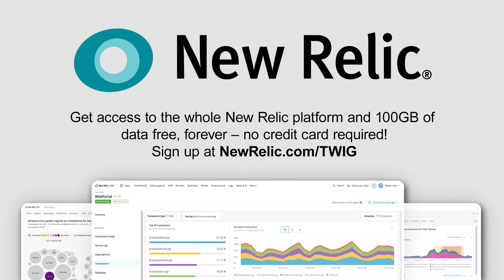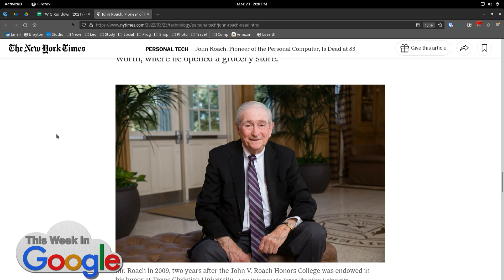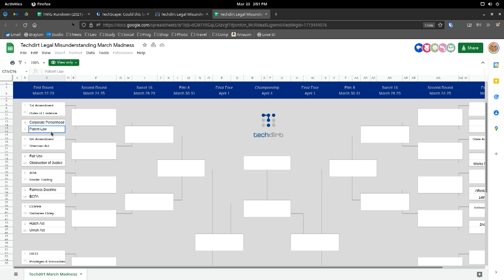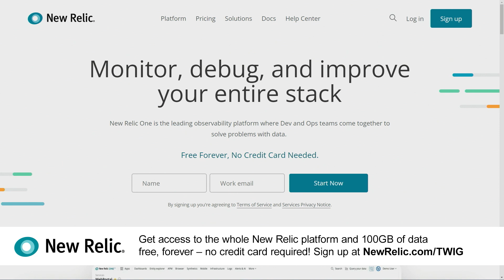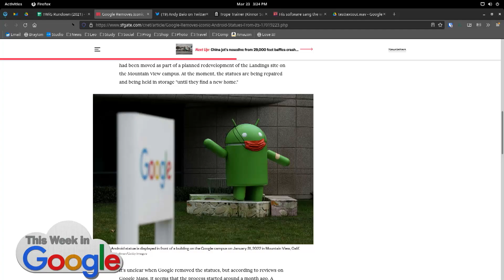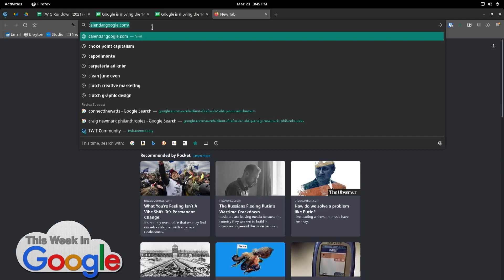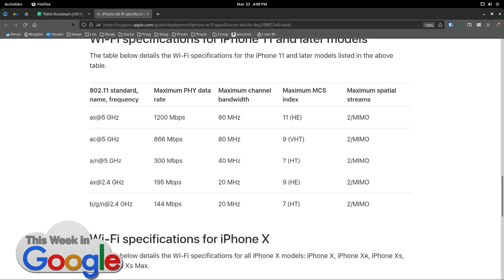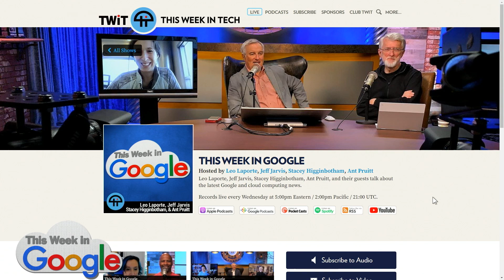The Ultimate Ungulate - Lapsus$ hacking group, SXSW 2022, Eero Pro 6E review, TropeTrainer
• Stephen Wilhite, creator of the GIF, has died.
• Lapsus$ Extortion Group Claims Okta Hack, Microsoft Source Code Leak.
• SCOOP: A 16-year-old living in his mother's house in Oxford, England is suspected to be the mastermind behind many of the hacks conducted by hacking group Lapsus$.
• John Roach, Pioneer of the Personal Computer, Is Dead at 83.
• Madeleine Albright, first female US secretary of state, dies.
• The Threat of Russian Cyberattacks Looms Large.
• Online Safety Bill: Has the government botched its attempt to stop the spread of hateful content online?
• TechDirt March Madness of misunderstood legal concepts.
• BuzzFeed CEO Jonah Peretti No Longer Pretending To Care.
• At SXSW, A Pathetic Tech Future Struggles to Be Born.
• Justice Department accuses Google of hiding business communications.
• Apple TV App on Android TV and Google TV No Longer Lets Users Buy or Rent Movies.
• His software sang the words of God. Then it went silent.
• "Thanks to @jes5199's reverse-engineering, you can now try TropeTrainer v3.2 from January 2005."
• Android statues moved to an undisclosed location.
• Google Settles With 4 Engineers Over Complaint It Fired Them for Organizing.
• YouTube is taking on over-the-air TV with nearly 4,000 free episodes of TV.
• Instagram launches chronological and ‘favorites’ feeds for all users, but they can’t be the default.
• Android 13 will ask your permission to send notifications.
• Pixel Launcher search on Android 13 tests directly showing results from Google Photos.
• Google Photos updates its library and sharing tabs to make photos easier to find.
• Google Home app updates bring simpler controls and improved privacy.
• Google’s Android app will finally let you delete the last 15 minutes of your search history.
• Google is moving the ‘Movies & TV’ tab from the Play Store to Google TV.
• What phone does POTUS carry?
• First images from the Webb telescope.

Picks:
• Stacey - Eero Pro 6E router review
• Jeff - Cory Booker's speech
• Ant - LA Flights
• Ant - The Sound of Merlin
• Ant - Black Girl Magic

Hosts: Leo Laporte, Jeff Jarvis, Stacey Higginbotham, and Ant Pruitt